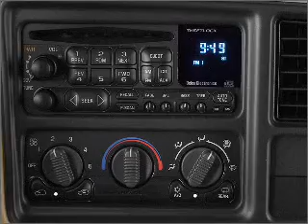2002 Chevrolet Silverado 1500 - Irvine CA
Year: 2002
Make: Chevrolet
Model: Silverado 1500
Trim: LS
Engine: 4.8 liter 8 cylinder 16 valve
Transmission: 4-Speed Automatic
Color: Black
Mileage: 143664
Address:
16 Auto Center Dr